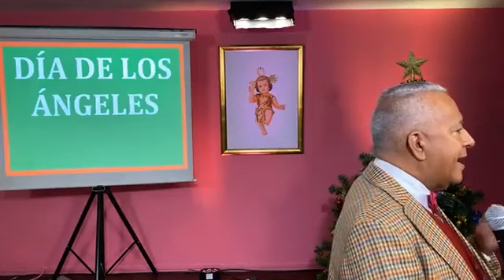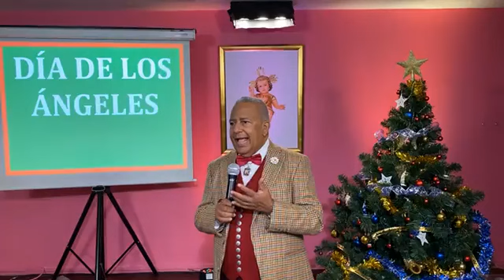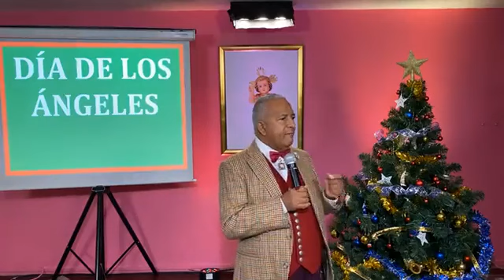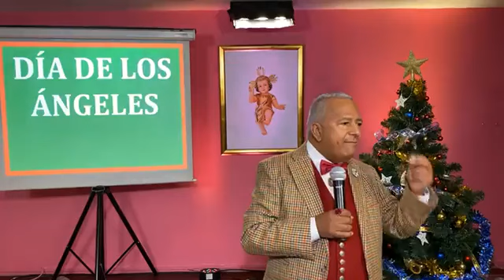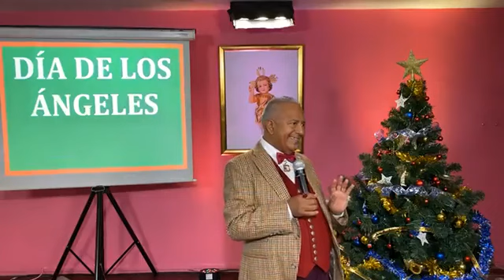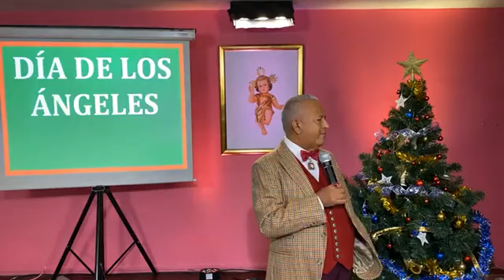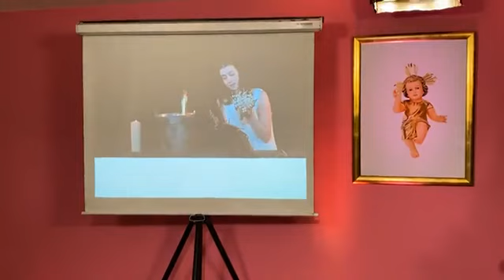DÍA DE LOS ÁNGELES- Rubén Cedeño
DONACIÓN AMOROSA

Gracias por compartir la Enseñanza